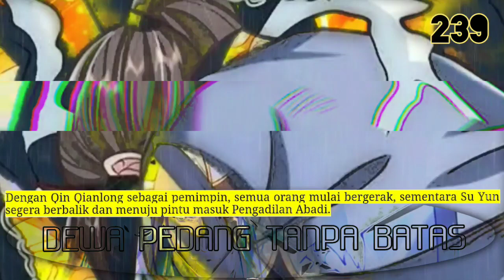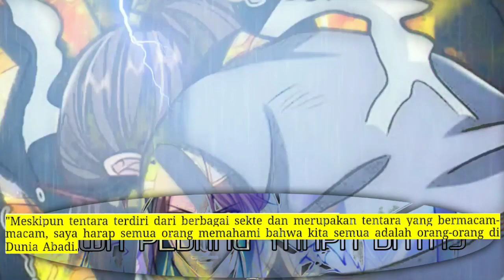Dewa Pedang Tanpa Batas season 239